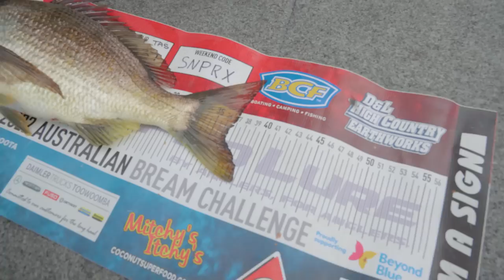Flying to the End of the Earth for the Ultimate Bream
Mark Berg books a spontaneous trip to Huonville in Tasmania in an attempt to try and catch a 2kg Bream. Bergie's personal best bream has been 1.2kg for over 16 years, he wants to smash this weight by attempting to catch a 2kg donkey of a Bream (or something close to that). Will Thorpe shows Bergie around town and talks about Bream fishing on the Huon River.  If you want to learn how to catch big Bream using lures, this video is a great place to find Bream tips!

These videos are huge for us to make, if you want to support more of this type of content become a Fishing Addiction Member.

Tight lines,
 Bergie